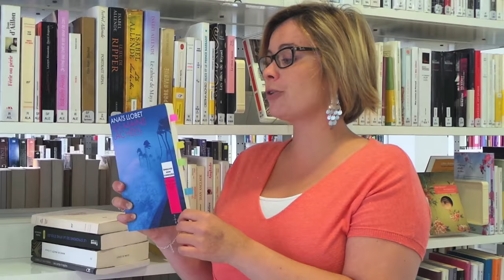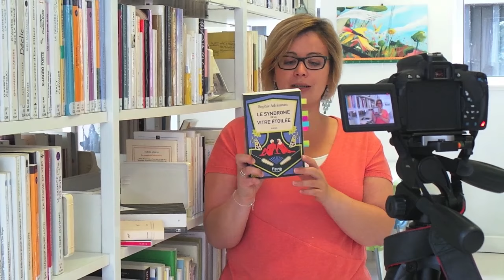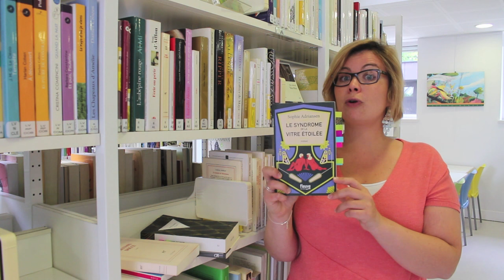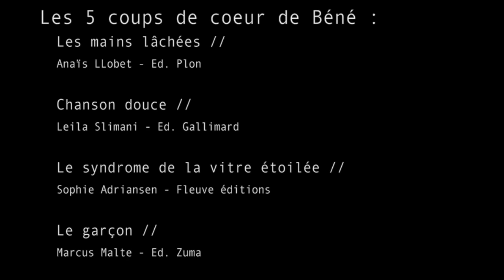Les coups de coeur de Béné #2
En cette rentrée littéraire, Bénédicte nous parle de ses coups de  cœurs. Petite sélection parmi les 560 romans proposés.

Les 5 coups de coeur de Béné :
  Les mains lâchées / Anaïs Llobet
  Chanson douce / Leila Slimani
  Le syndrome de la vitre étoilée / Sophie Adriansen
  Le garçon / Marcus Malte
  Les corps fragiles / Isabelle Kauffmann

Retrouvez tous ces titres dans les médiathèques de Strasbourg.

N'hésitez pas à nous laisser des commentaires !